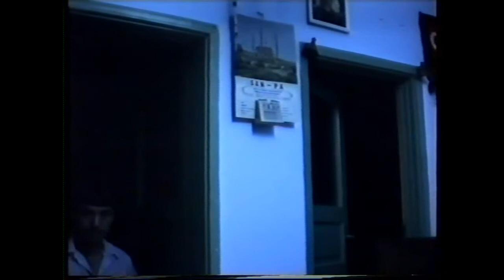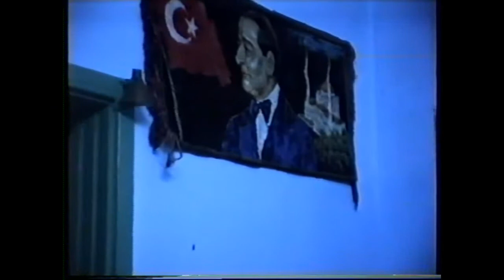Kemence Ustadi Odulu Abdullah AY | Ordu Persembe Kücüllü / Kazancıli Köyü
1930 yılında Ordu ili Perşembe ilçesine bağlı Medreseönü'nde doğan Abdullah AY yörede kemençe yapımcısı ve icracısı olarak bilinmektedir.